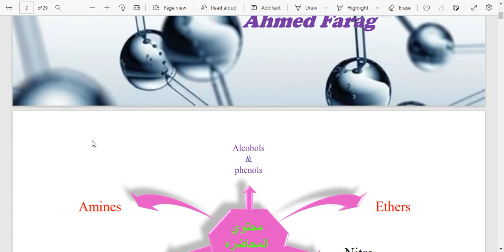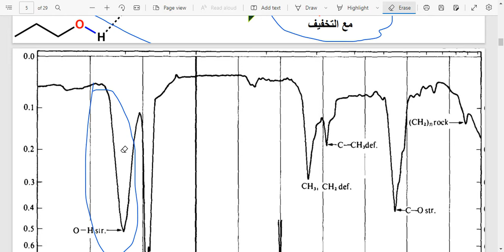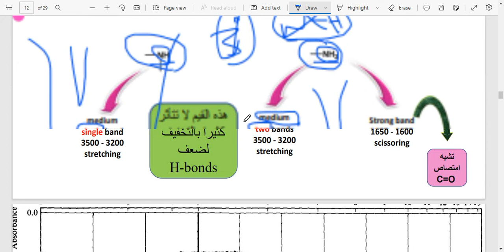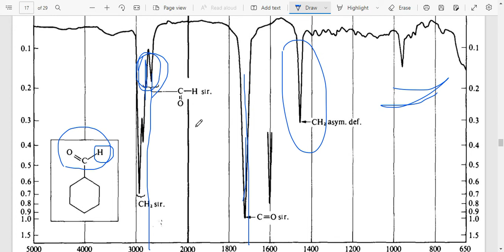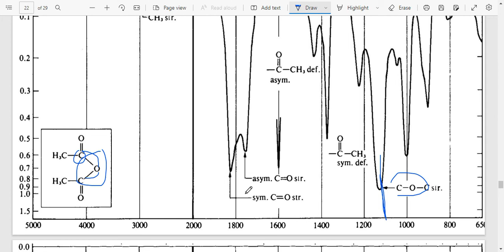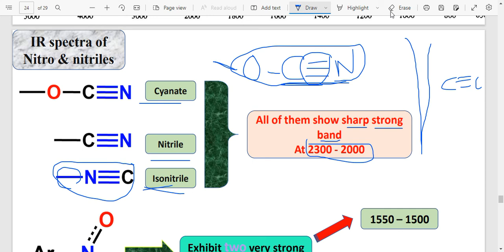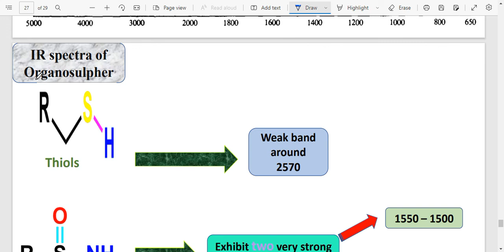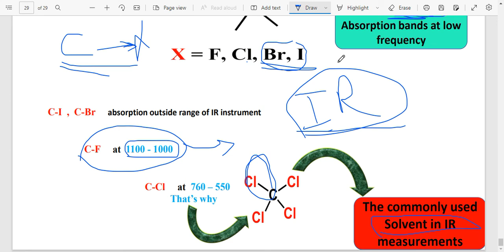IR spectra for alcohols,ketones,nitro, organohalogens and all functional groups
شرح كيف تفسر ال IR sheet
كيف تعرف من خلال ال IR spectra المجموعات التي توجد في المركب الذي تفحصه
alcohols,amines,ethers,aldehydes,ketones,esters,anhydride,carboxylic acids,amides,nitriles,nitro compounds,thiols,sulphonamides and organohalogens